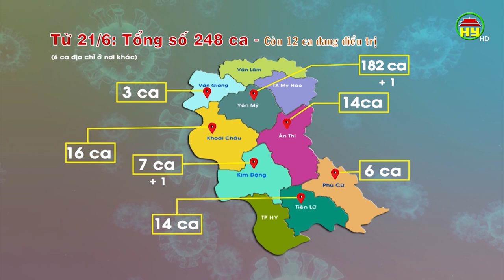Tổng hợp tình hình dịch Covid - 19 ngày 10/9/2021 trên địa bàn tỉnh Hưng Yên